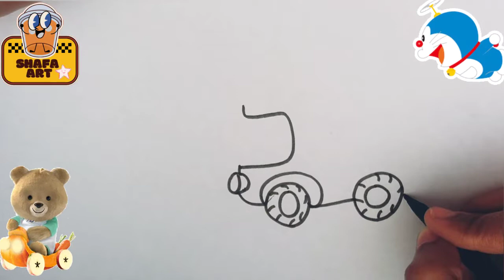Draw crane drawings |kids|Bolalar uchun kran rasmlari|क्रेन चित्र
Easy drawing for kids|Easy drawing for children|Drawing for children|Drawing for kids|